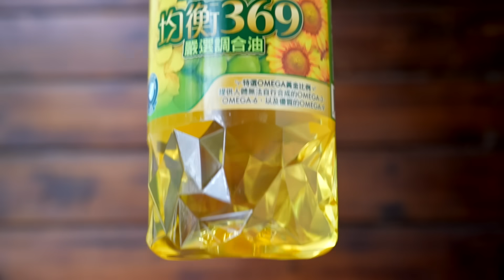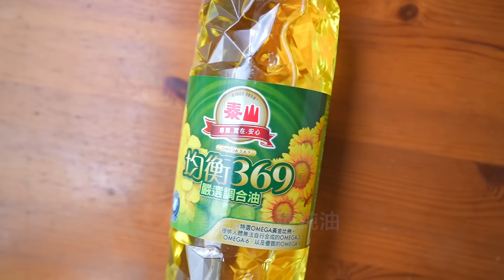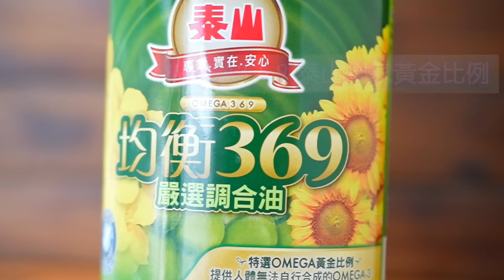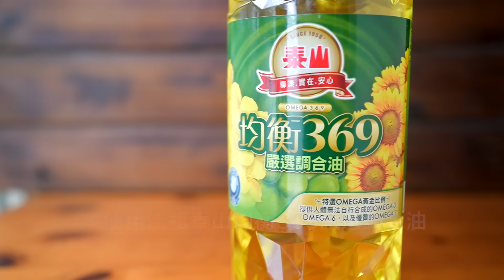Presented by 泰山 夏日蔬菜天婦羅蕎麥麵&秋葵涼拌/Tempra Soba&Okura Aemono |MASAの料理ABC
◆食譜↓
這次示範天婦羅涼麵！
製作口感好的天婦羅的秘訣是油溫
保持適合的溫度才可以做
理想口感的天婦羅
當然挑選適合的油也很重要
泰山均衡369嚴選調合油是
天然植物性純油調配製作
沒有任何的化學成分
因為有穩定性
像這次的樣子製作天婦羅時候
使用也非常適合～！(๑˃̵ᴗ˂̵)و

夏日蔬菜天婦羅蕎麥麵&秋葵涼拌/夏野菜の天ぷらそばとオクラの和物
[2人份]
泰山均衡369嚴選調合油 TAISUN 369 Blend Oil—適量
茄子 Eggplant—1支
四季豆 Green beans—6支
鴻禧菇 Shimeji—50g
南瓜 Kabocha—1/4個
秋葵 Okuras—6支
生辣椒 Chili pepper—1/2支

[ 天婦羅麵糊 ]
低筋麵粉 Cake flour—100g
雞蛋 Egg—1個
冰水 Iced water—150cc

蕎麥麵 Soba—2把
日式高湯 Dashi—600cc
清酒 Sake—100cc
味淋 Mirin—90cc
醬油 Soy sauce—90cc
砂糖 Sugar—1大匙

[ 和風沙拉醬 ]
醬油 Soy sauce－2大匙
米醋 Rice vinegar－2大匙
味淋 Mirin－2大匙
蘋果 Apple—60g
洋蔥 Onion–20g
柴魚片 Katsuo bushi—2g
白芝麻 White sesame—1/2小匙
泰山均衡369嚴選調合油－80cc

＊料理の名前＆作り方はあくまでも自己流なのでご了承くださいw
＊料理名稱&做法不一定正式or傳統, 是從自己的想法&經驗來分享的
請各位事先諒解。m( _ _ )m

●沙拉油：泰山均衡369健康調合油 TAISUN 369 Blend Oil
●鍋具：THERMOS 膳魔師厚鑄耐摩不沾鍋24cm
●鍋具：THERMOS 蘋果原味鍋單柄湯鍋18cm
　PremiumBeat：
　　-Studio Le Bus
　　-Joe Sacco
　　-Kyon
　　-Smithereens